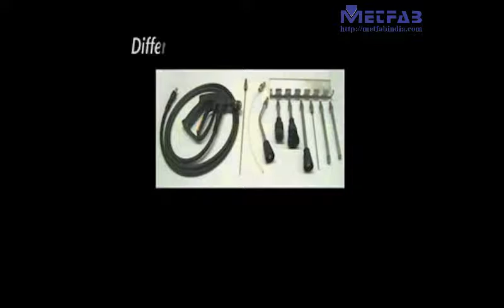Hot Water Cleaner for Industrial Parts Cleaning Sheets